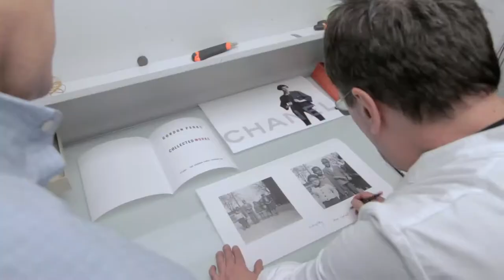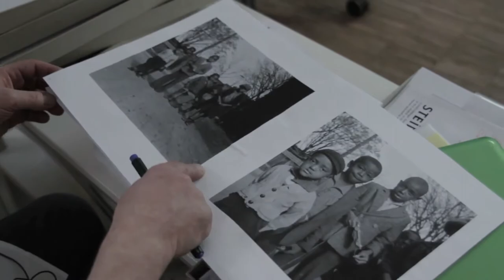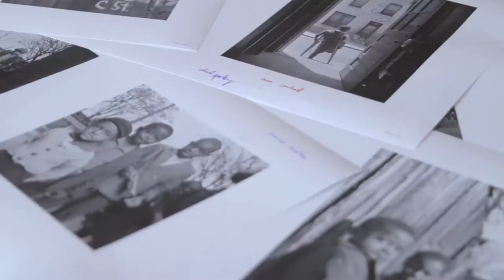Peter W. Kunhardt | The Gordon Parks Foundation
Join Peter Kunhardt, Jr., the Executive Director of the Gordon Parks Foundation as he presents a talk on the legendary photographer and director Gordon Parks’s work.